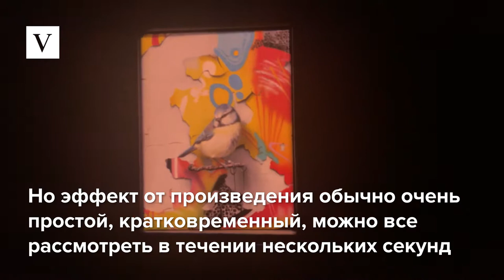Village: Mat Collishaw at Gary Tatintsian Gallery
Personal exhibition of Mat Collishaw at Gary Tatintsian Gallery, Moscow.
2 February - 2 June, 2018.